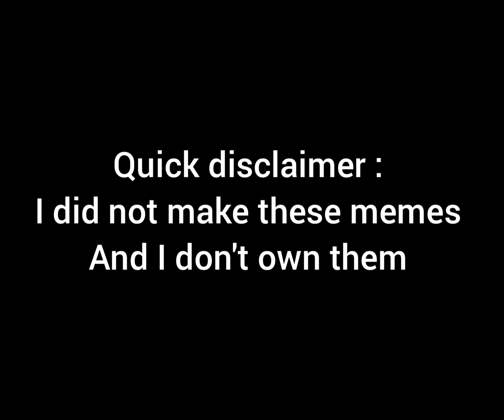more actually autistic memes for my fellow autistics